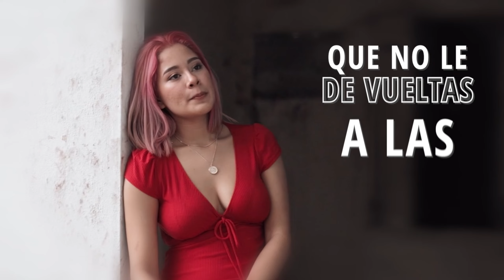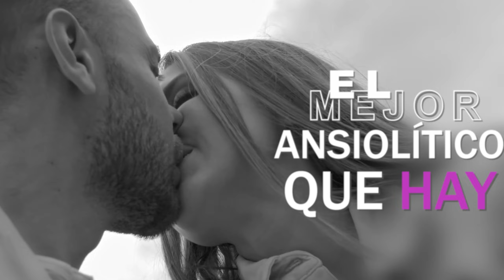La LACTANCIA Y La CRIANZA Actual Acaban Con Muchos Matrimonios ( Experta En Organización Familiar )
Si Te Gusta Nuestro Contenido Muéstranos Tu Apoyo., Ayúdanos A Seguir Creciendo Y Aportando Valor Con Tu Donación

Si quieres contrata alguna de las mentorías de Lourdes o saber más sobre sus métodos de Organización Del Hogar o Mentoring Familiar es aquí:

Si quieres poder tener unos INGRESOS EXTRAS montando tu tienda en Amazon , en este enlace tienes toda la información necesaria